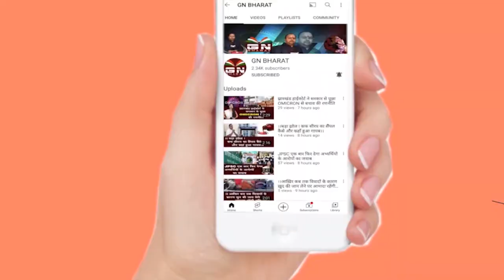सरना झंडा उखाड़ फेंकने से गुस्साए आदिवासी समाज ने किया झारखंड बंद, देखें पूरी रिपोर्ट...